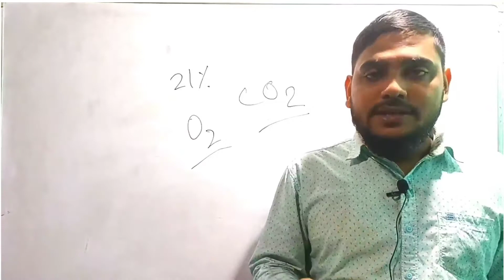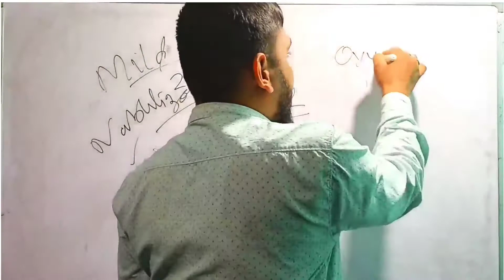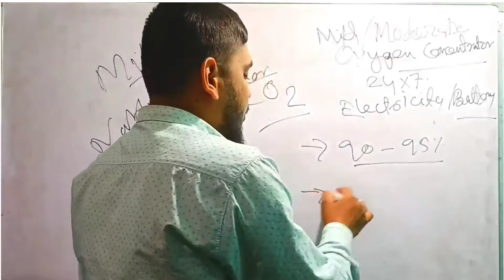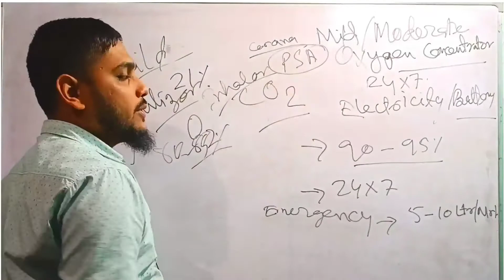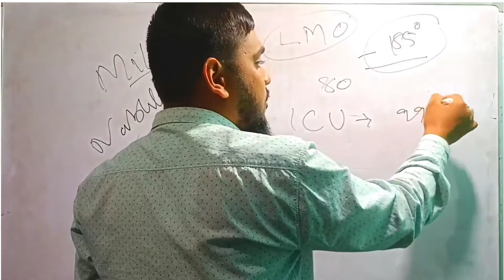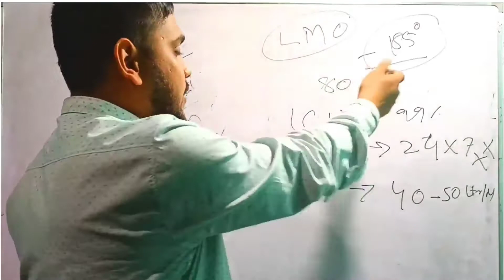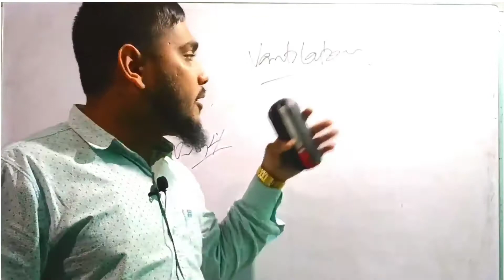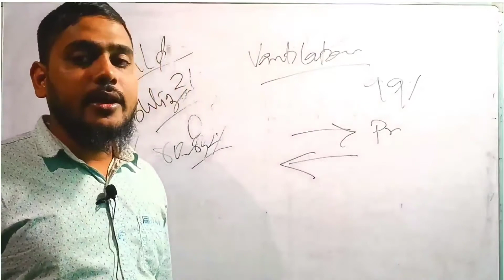What is liquid oxygen | Oxygen Therapy | LMO ICU ventilator | Nebulizer | Inhaler | Oxygen Cylinder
In this video, I have tried to discuss on the following topics:

what is liquid oxygen?
Oxygen Therapy, LMO
ICU
ventilator
Nebulizer
Inhaler
Oxygen Cylinder

With regards, M H Creation Team